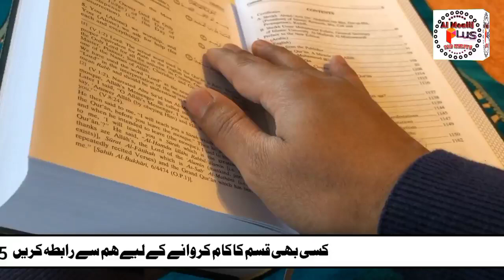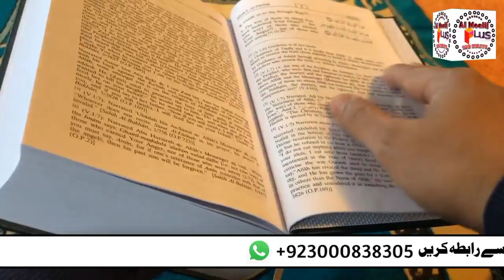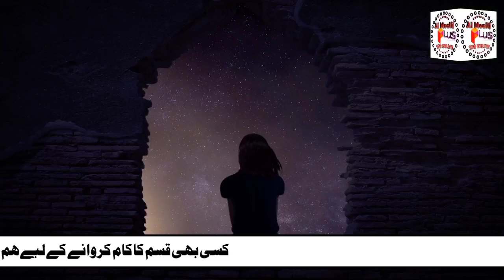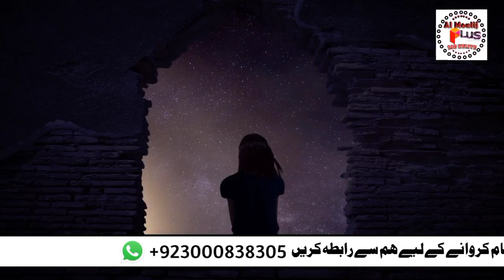Muhabbat Ka Best Amal || Wazifa For Love || Mohabbat Ka Mujrib Amal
Muhabbat Ka Best Amal Wazifa For Love Mohabbat Ka Mujrib Amal By Al Moalij Plus
hamari aaj ki video ek zabardast aor mujarab quraani wazifa hai jo ke muhabbat ko pane ke liye bahot lajawab hai
aap is amal ko poore yaqeen aor bharose ke sath karen insha Allah gahar e maqsood paen ge
THANKS

Bandish khatam karne ka Amal

informative videos